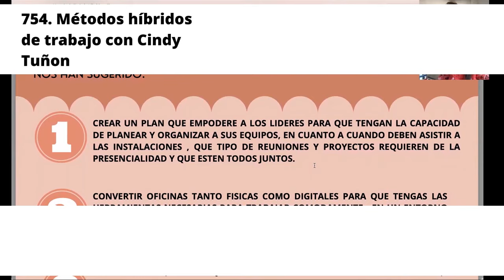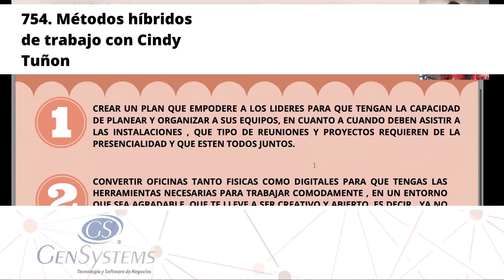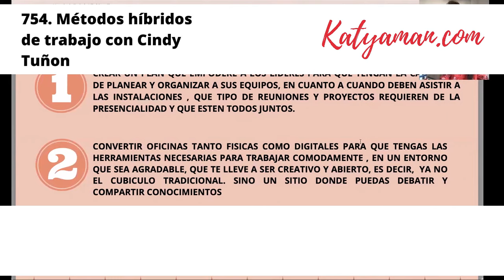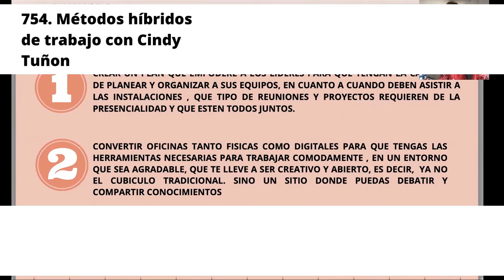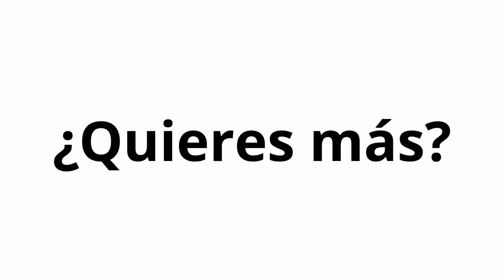754. Métodos híbridos de trabajo con Cindy Tuñon